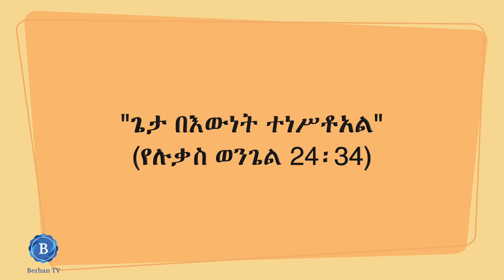"ጌታ በእውነት ተነሥቶአል"የሉቃስ ወንጌል 24፡34 ቀሲስ ዶ:ር መብራቱ ኪሮስ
ጌታ በእውነት ተነሥቶአል"(የሉቃስ ወንጌል 24፡34)
   ቀሲስ ዶ/ር መብራቱ ኪሮስ
መንበረ ብርሃን ቅድስት ማርያም ካቴድራል፡ቶሮንቶ